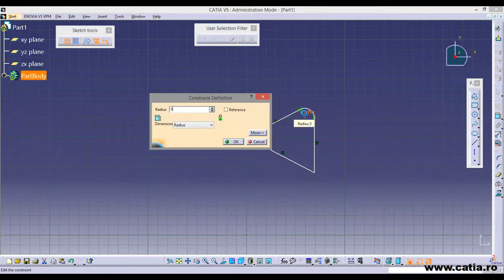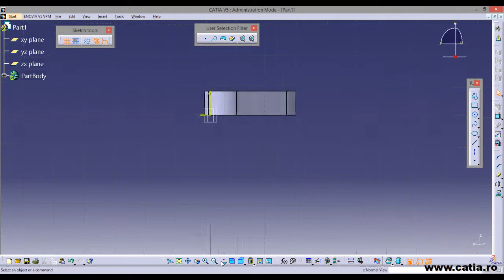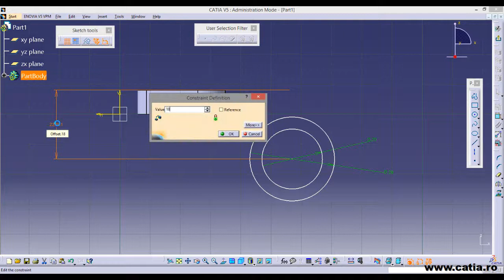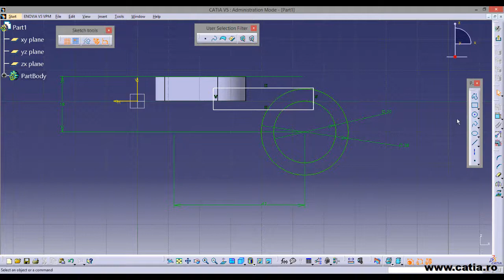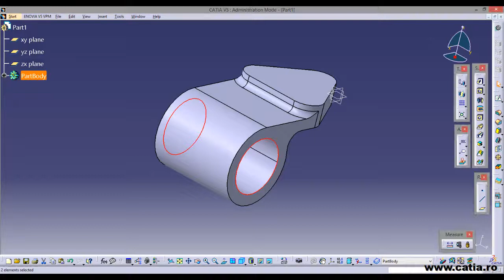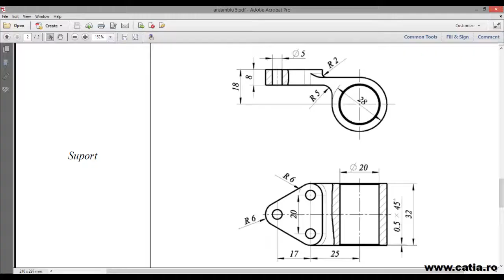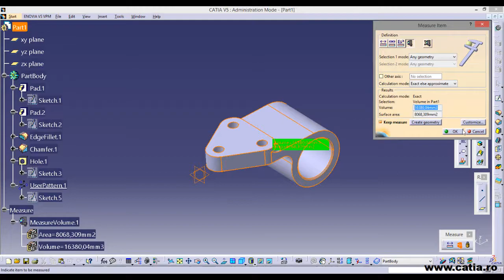How to create a mechanical part using CATIA Part Design 36 solution 2